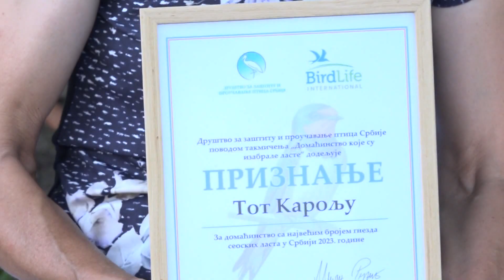75 aktív füstifecske-fészekkel fődíjat nyert az oromhegyesi család